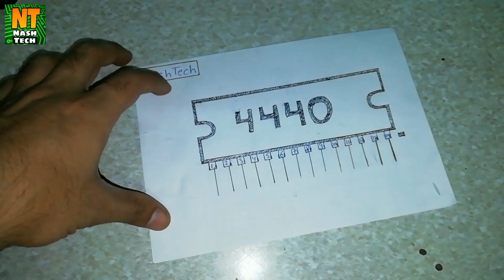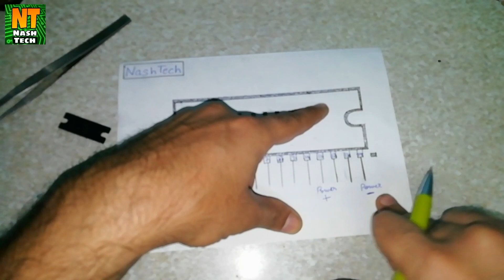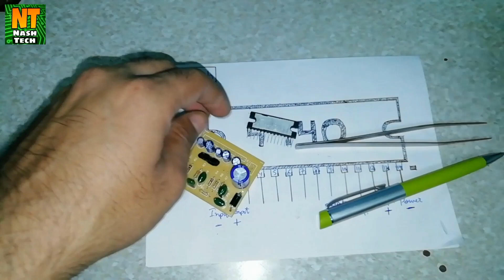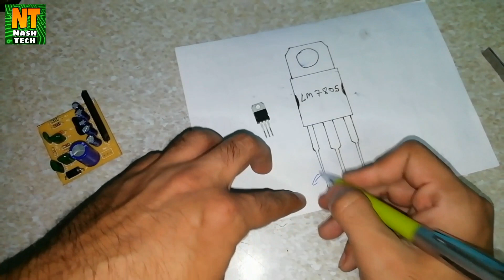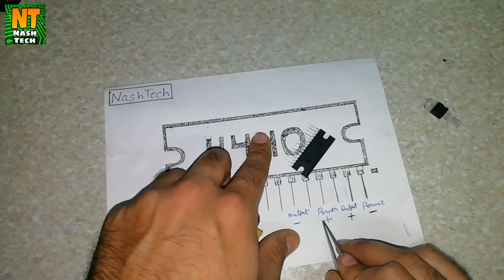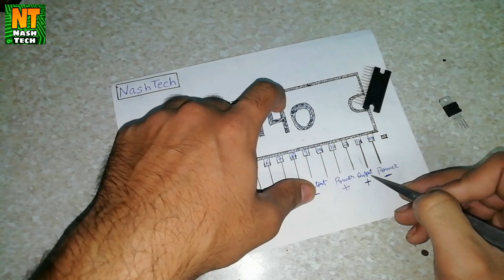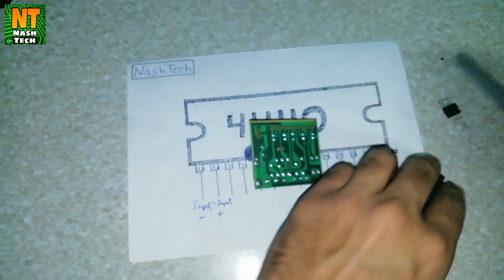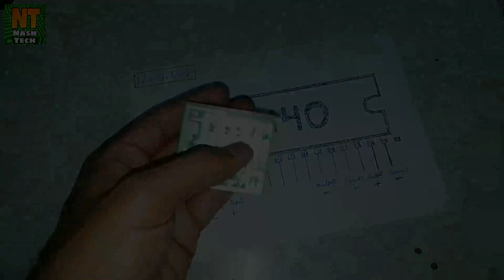4440 ic | Mono Amplifier | Pin identification and Connection in detail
Hello Friends i this video i will tell the full information of 4440 ic Pin

Sound testing Music use in this video
Song; Mortals
Artist; Warriyo, Laura Brehm